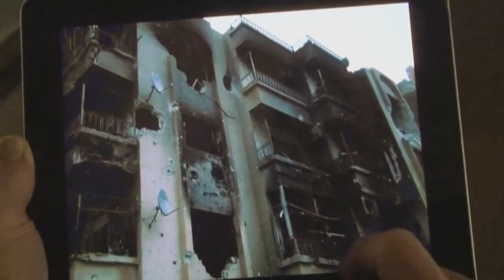!f İstanbul 2015 - Haunted/Ruh İşgali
!f 2015 "Ev" Bölümü

Suriye. Savaş. Şiddet. Yıkıntıların ardında, binlerce Suriyelinin yaşadığı bir hüzün ve korku ânı var: kendi evlerini terk etmek durumunda kaldıkları o sonsuz an. Ya kuşatma altındaki kentlerini henüz terk etmemiş, ya Suriye’nin başka bir yerine kaçmış, ya da Lübnan’da mülteci olarak bekleyen insanlarla tanışıyoruz. Sürekli bir güvensizlik hissi, köksüzlük, rüzgarda titreyen bir yapraktan farksız olduğunu bilmenin insanı yıpratan ağırlığı. Ortaya sorular düşüyor: giderken yanında ne götürürsün? geride bıraktıklarını nereye saklarsın? giderken kimsindir artık sen? kimin kendine ait bir alana sahip olma hakkı vardır? evini terk ettiğinde gücün nereye gider? gitmek için hazır olmak mümkün müdür? Tekrar yerleşmek mümkün müdür? Bavul yapma, eşyaları kutulara yerleştirme, en sevilen eşyalar, eski fotoğraflar ve kapalı perdeler kalıcı bir acının içindeki yerlerini alıyor.

!f 2015 "Home" Section

Syria. War. Violence. Behind the ravages, there is a discreet and painful moment that was experienced by thousands of Syrians. A long extracted moment when they had to leave their home. The film’s nine protagonists must remain in a constant state of alert. They are either under siege and about to leave, internally displaced in Syria or seeking refuge in Lebanon. A sense of insecurity, rootlessness, a haunting sense of being a feather in the wind permeates this documentary. Questions arise: What do you take with you when you leave? Where do hide things that you leave behind? Who do you become when you leave? Who has a right to a private space? Where does your power go when you leave your home? Are you ever ready to leave? ever settled again? Packing and unpacking, laundry, favorite objects, old photographs, closed curtains all play into that pain that will obviously remain.